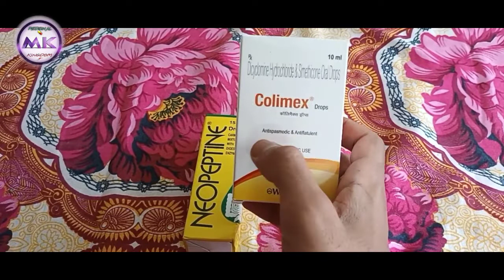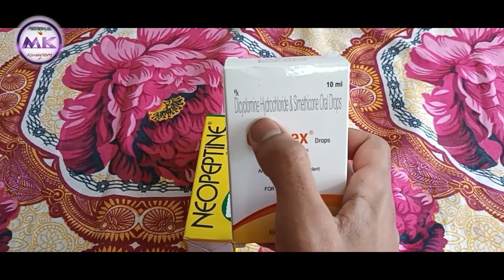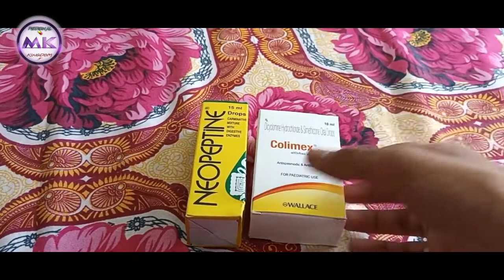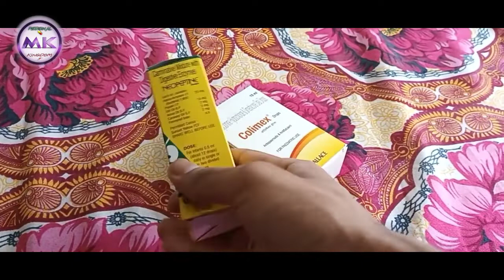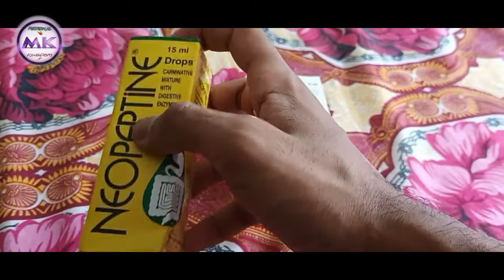मासुम बच्चे के पेट मे दर्द,गैस,ऐंठन,मेमोर,अपच उल्टी,सारी समस्याओं क दवा।Colimex drop,Neupeptine drop